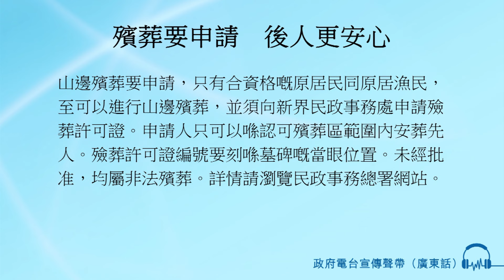殯葬要申請 後人更安心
男旁白： 山邊殯葬要申請，
只有合資格嘅原居民同原居漁民，至可以進行山邊殯葬，
並須向新界民政事務處申請殮葬許可證。
申請人只可以喺認可殯葬區範圍內安葬先人。
殮葬許可證編號要刻喺墓碑嘅當眼位置。
未經批准，均屬非法殯葬。
詳情請瀏覽民政事務總署網站。